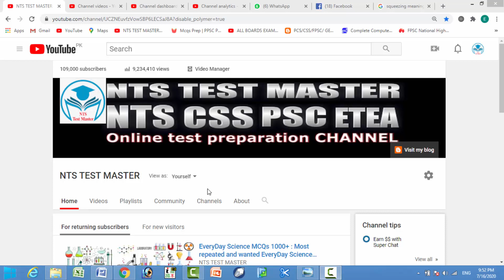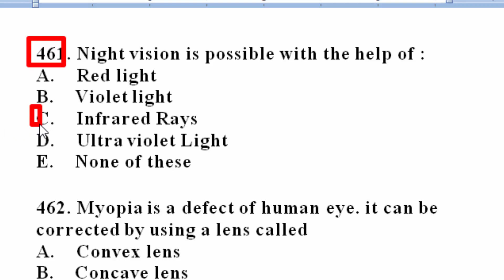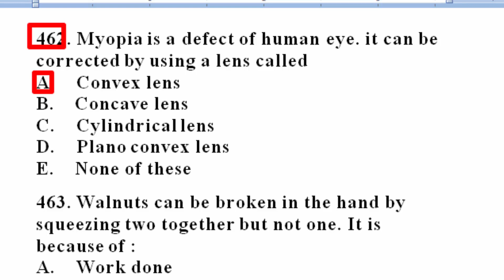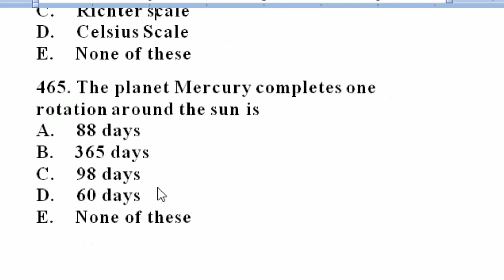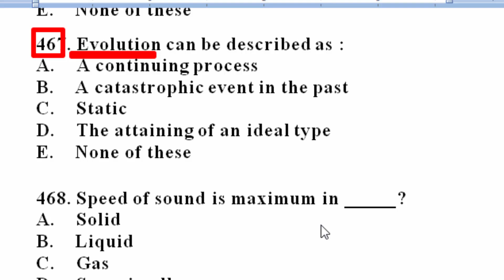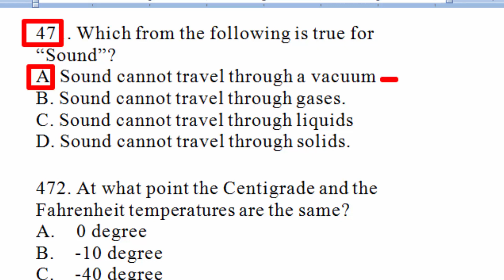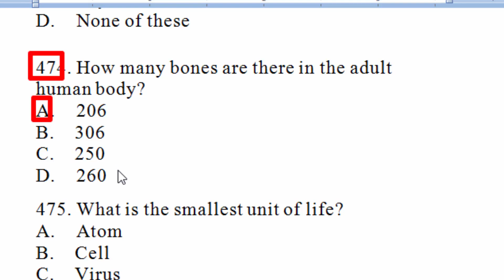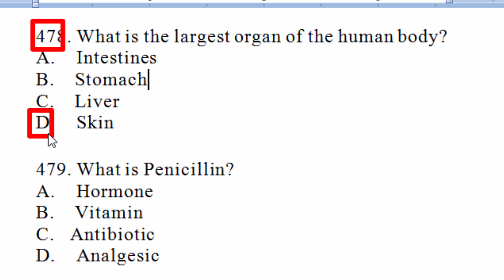EveryDay Science MCQs 1000+ : Most repeated and wanted EveryDay Science MCQs 1000+ : Part - 22